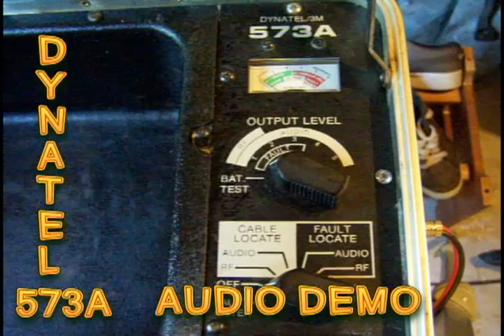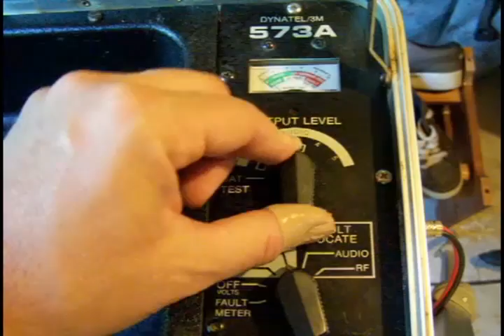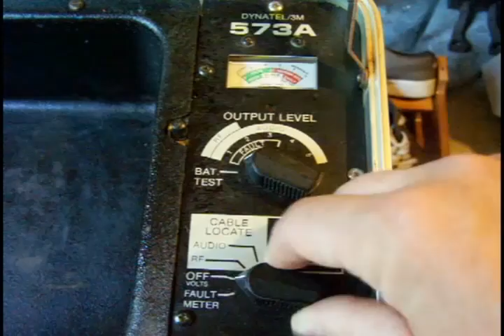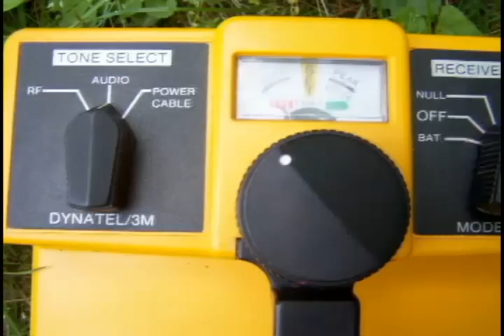3M DYNATEL 573A EARTH RETURN FAULT PIPE & CABLE LOCATOR. AUDIO MODE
This film demonstrates how the audio function works.  The audio is great if there is a return path for the audio.  The far end of the cable leads needs to complete a circuit.  Typically a earth return.  If there is an earth fault in the cable it should be easy to find where the fault is because the audio signal will end there.